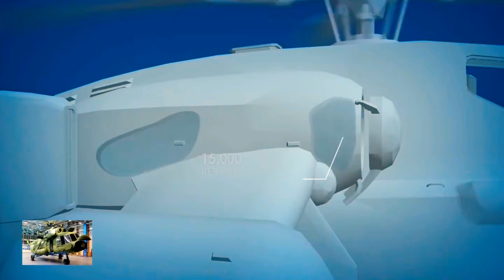🌹 С днём инженера-механика! 🔧 30 октября! 🎥 Технология вертолета Ми-28 🚁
Инженеры прилагают все усилия, чтобы внести свой вклад в развитие общества с уваением к людям. Их великие достижения остаются на сервере навсегда. Во все времена их поведение на работе будет служить образцом для подражания для всех.
Труд - это совместная работа всего человечества по поддержанию жизни людей. Это главная цель труда, а зарабатывание денег не главная.
Каждый должен быть образцом для подражания для людей. Общество, в котором люди оскорбляют друг друга, придет в упадок.
Каждому необходимо вести себя так, чтобы уважали другие. Высокомерие приводит к снижению рождаемости, и государство рушится.

История науки и техники:
"Анти-Дюринг" (Ф. Энгельс)

В прошлом веке многие люди погибли ради достижения мира.
Г. Жуков писал о разговоре со Сталиным 1945 года следующие:
(мемуары «Воспоминания и размышления»)
В ходе Восточно-Померанской операции, кажется 7 или 8 марта, мне пришлось срочно вылететь в Ставку по вызову Верховного Главнокомандующего.
Прямо с аэродрома я отправился на дачу И.В. Сталина, где он находился, будучи не совсем здоровым.
Задав мне несколько вопросов об обстановке в Померании и на Одере и выслушав мое сообщение, Верховный сказал:
ー Идемте разомнемся немного, а то я что-то закис.
Во всем его облике, в движениях и разговоре чувствовалась большая физическая усталость. За четырехлетний период войны И.В. Сталин основательно переутомился.
Работал он всю войну очень напряженно, систематически недосыпал, болезненно переживал неудачи, особенно 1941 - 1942 годов. Все это не могло не отразиться на его нервной системеи здоровье.
Во время прогулки И.В. Сталин неожиданно начал рассказывать мне о своем детстве.
Так за разговором прошло не менее часа. Потом сказал:
ー Идемте пить чай, нам нужно кое о чем поговорить.
На обратном пути я спросил:
ー Товарищ Сталин, давно хотел узнать о вашем сыне Якове. Нет ли сведений о его судьбе?
На этот вопрос он ответил не сразу. Пройдя добрую сотню шагов, сказал каким-то приглушенным голосом:
ー Не выбраться Якову из плена. Расстреляют его фашисты. По наведенным справкам, держат они его изолированно от других военнопленных и агитируют за измену Родине.
Помолчав минуту, твердо добавил:
ー Нет, Яков предпочтет любую смерть измене Родине.
Чувствовалось, он глубоко переживает за сына. Сидя за столом, И.В. Сталин долго молчал, не притрагиваясь к еде.
Потом, как бы продолжая свои размышления, с горечью произнес:
ー Какая тяжелая война. Сколько она унесла жизней наших людей. Видимо, у нас мало останется семей, у которых не погибли близкие... Такие испытания смогли стойко перенести только советские люди, закаленные в борьбе, сильные духом, воспитанные Коммунистической партией.

Когда Красная Армия освободила Маньчжурию в 1945 году, многие красноармейцы погибли на поле боя. Но, СССР не захватывал территорию у Китая. Красноармейцы боролись за мир Евразии.
Таким образом, дружба между Россией и Китаем сейчас ведет к мирному развитию Евразии.
Мы и будущие поколения несем ответственность за то, чтобы унаследовать этот дух великих предков и распространить его на весь мир.
Самое важное из всего - уважение к предкам.
Как только проблема с Украиной будет решена, можно завершить систему обеспечения безопасности Евразии на основе ШОС.
Необходимо развивать науку и технологии, чтобы защитить Родину и сохранить мир.
Россия - Родина! Евразия - Родина!
Миссия всего человечества - мирное развитие мира!
Вперёд! За мир!